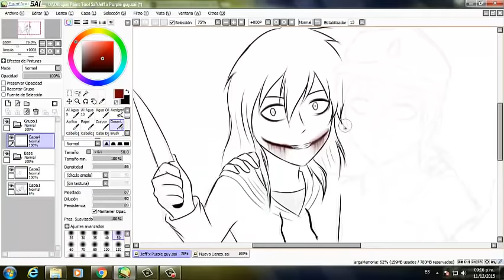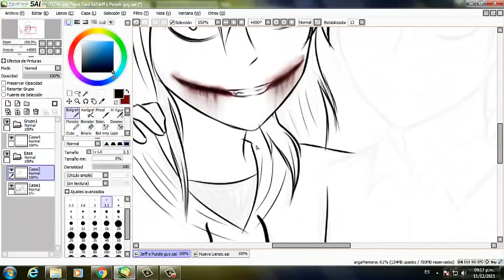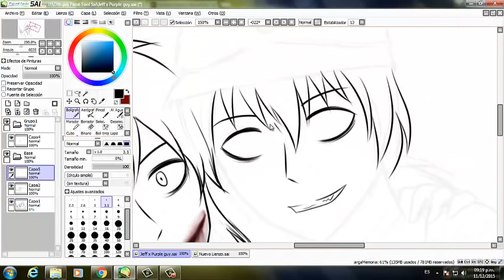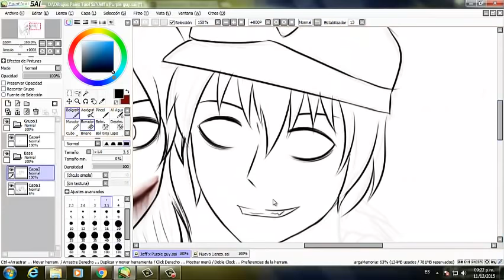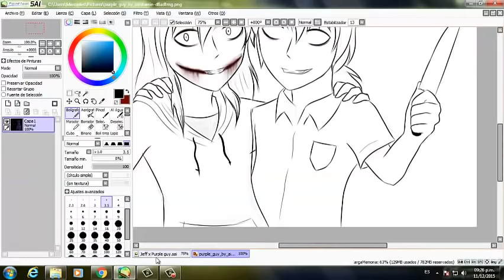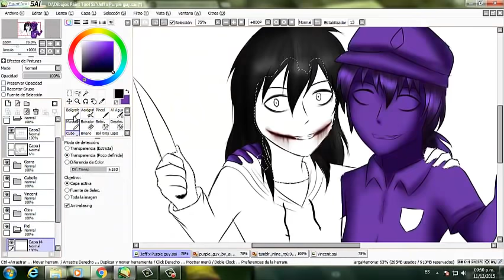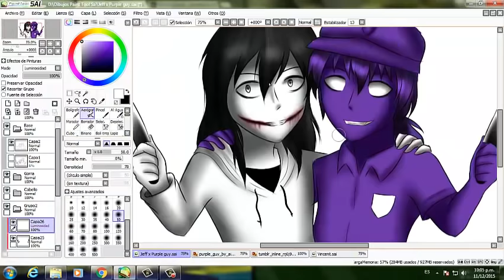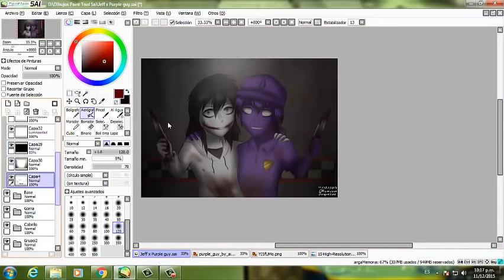Speepaint Jeff the killer x Purple guy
Me llamo la atencion hacer un Crossover de Ellos 2 x3 Ya que ami me encantan las Creepypastas y FNAF 0w0 Espero que les guste mi dibujo nwn